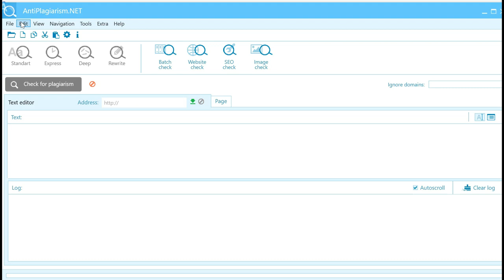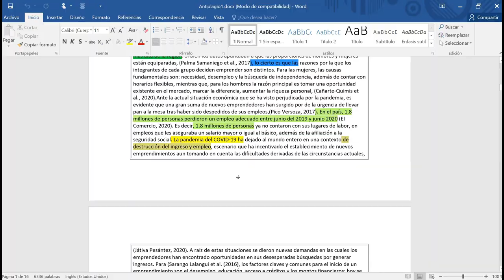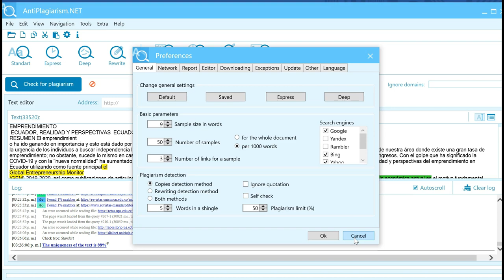5 ❌ TUTORIAL PASO a PASO Software Anti - plagio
✅ ¿No sabes utilizar un SOFTWARE ANTI-PLAGIO para verificar tus trabajos? Es muy sencillo. Mira este TUTORIAL y podrás verificar tus trabajos y encontrar las SIMILITUDES con otras fuentes de internet. Lo necesitas para PARAFRASEAR.

Nos vemos!!! Si llegas al final podrás encontrar las similitudes de tu trabajo sin afectar los resultados que luego dará el URKUND, TURNITIN y otros software institucionales.

Curso GRATIS ¿Cómo gestionar la bibliografía? Clase #2 Parte #2
Clase 2 Plagio y Anti-plagio

INDICE
00:00 Introducción
00:36 Tutorial AntiPlagiarism.NET